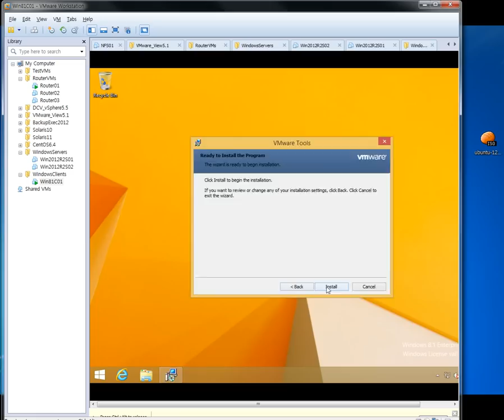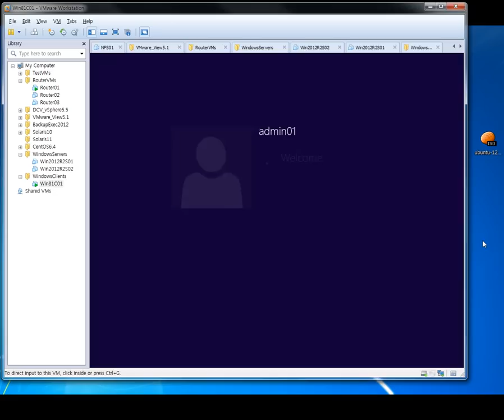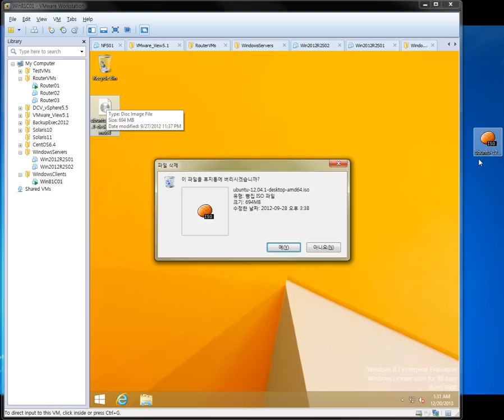How to drag and drop a file between host to VM on VMware Workstation ?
1. Install VMware Tools in guest OS
2. test drag and drop

02.WS9 Installation in Windows OS
WS10 03.Installation in Windows OS
04.How to create a virtual network
05.Create a Router01 VM using CentOS
15.take the snapshot of a VM - linear
16.take the snapshot of a VM - tree
17.create the full clone of a VM